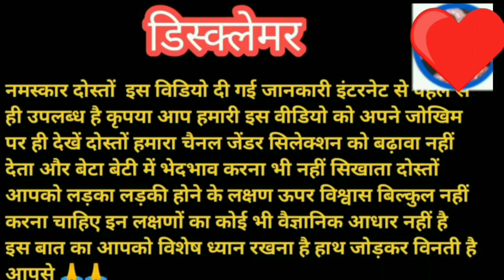इन लक्षणों से तुरंत जाने लड़का होने का पक्का लक्षण Baby Boy during pregnancy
7_8 महीने में लड़के होने के खास निशानियां 8 महीने में लड़का होने का सबसे बड़े लक्षण है ]] Ladka hone ke lakshan
This things appear to a pregnant woman in her dreams. so damn boys only pegnenci video pegnenci tips ll
 # my first log
 # viral video
प्रेगनेंसी में सपने में आम खरीदना
 # penguin tips
 # penguin video
 Buying in # privacy # normal in dreams
 In a dream on prejudge see a general garden in dreams #
 Dreaming of watermelon during pregnancy, dreaming in pregnancy, watermelon during pregnancy - like lotus flower during pregnancy - can sometimes give you the chance to dream of pregnancy.
गर्भवती महिला को सपने में दिखाई दे यह चीजें तो पक्का लड़का ही ll# Pegnenci video Pegnenci tips ll
वायरल video
video
Pegnenci tips
Pegnenci video
प्रेगनेंसी में सपने में आम का बगीचा देखना
 प्रेगनेंसी में सपने में आम देखना #
प्रेगनेंसी में सपने में वाइट कबूतर देखना
 प्रेगनेंसी में सपने में मीठा खाते देखना प्रेगनेंसी में सपने में तरबूज देखना प्रेगनेंसी में सपने में आम का बगीचा देखना प्रेगनेंसी में सपने में कमल का फूल देखना प्रेगनेंसी में समय में शिवलिंग देखना
 प्रेग्नेंसी के समय में शिवलिंग की मूर्ति देखना प्रेगनेंसी में कैसे सपने देखने से क्या होता है यह जानकारी
लड़का होने पर पुख्ता लक्षण लड़का ना हो तो कहना गारंटी से boy hone ke lakshan Pregnancy/symptom/pregnancy symptoms during pregnancy*Real*Signs of during pregnancy
beta hone ke 3 mahine
beta ki side rahata hai
ultrasound mein beta hone ka lakshan
koe nahi बताएगा लो आज जन लो गर्भ में लड़का होगा या लड़की
प्रेग्नेंसी के दौरान दिखे ये लक्षण तो लड़का ही होगा
गर्भ में लड़के की हलचल किस महीने में होती है
यह चार चीजें पसंद ना आए तो घर में लड़का ही होगा
यह सपने बताते हैं कि गर्भ में लड़का है या लड़की
अगरबत्ती से जाने कि पक्का लड़का ही होगा
स्वप्न शास्त्र के अनुसार सिर्फ और सिर्फ लड़का होने के उपाय
सपने में बच्चे देखने का क्या मतलब होता है
#100 साल पुरानी दायमा बताती है कि गर्भवती के गर्भ में लड़का है या लड़की